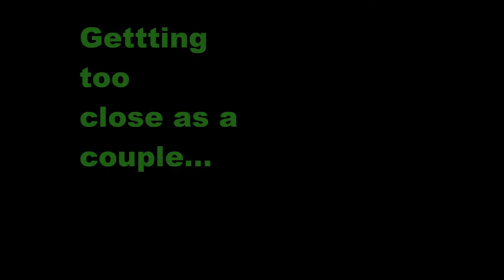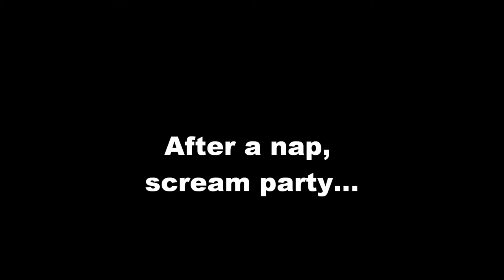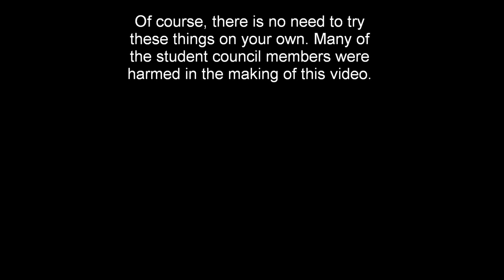Faith Baptist School Student Council Christmas Video 2014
Watch the Faith Baptist School Student Council "Grinch" around before school lets out! It's a "how-to" on what not to do.